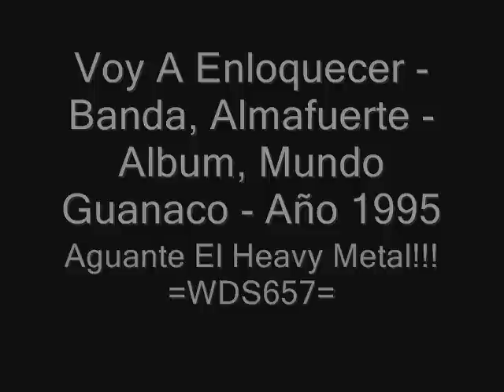Voy a Enloquecer - Almafuerte - Album, Mundo Guanaco - Año 1995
En dicho álbum debut aparece el tema Voy A Enloquecer, compuesto por Iorio y Ricardo Chofa Moreno al formar V8 y desvirtuado años más tarde por sus compañeros de grupo, al grabarlo como No Enloqueceré, y con una letra completamente opuesta (debido a la tendecia evangelista de varios de los integrantes de V8)